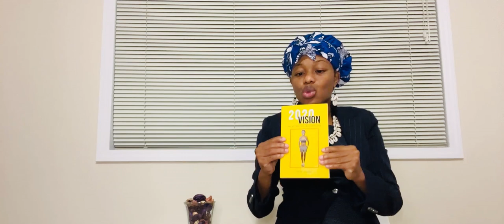Introduction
Welcome to Miracles Signs and Wonder!

Who is Aïcha Barry?

Bestselling Author of “2020 Vision: the Pathway to a Fruitful Dry Fast
Prophetess
Self Worth Master Coach

📣#1 Bestseller📣

🥳I’m so excited about my #1 bestseller 2020 Vision: The PATHWAY to a Fruitful Dry Fast

🙌🏽My journey from oppression to freedom led to a 30-day dry fast (no food, no water), by His grace and for His glory.

Sow into my ministry as the Lord leads: $aicha4hisglory